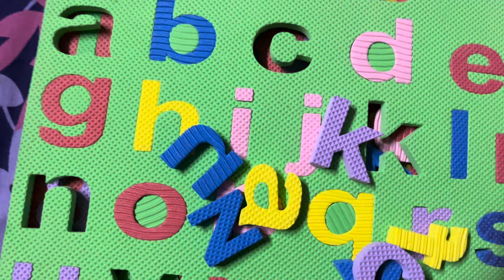Abcd learning kindergarten preschool poems toddlers Aforapple abcd song counting numbers onetwothree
Aforapple abcd song for kindergarten toddlers poems preschooler learning kids fun learning rhymes

Countingl songs for kindergarten teaching one year old to count number counting videos one 200 counting song in English one less math for kindergarten learning 1234 kindergarten learning videos counting one 200
Teaching counting numbers to kindergarten counting for babies in English counting learning videos learning to count for toddlers numbers one 200 song for kindergarten videos for kids learn numbers 123 numbers songs for toddlers
Counting numbers for pre-call scholars counting videos for babies numbers and counting learning activities learning how to count numbers counting numbers 1 to 10 for kindergarten counting nursery rhymes toddlers 123 learning video
Counting videos for kindergarten Number one video for preschooler
Counting numbers for one year old  counting videos for first grade counting videos for preschooler counting videos for kindergarten one to hundred counting videos for toddlers counting numbers for toddlers

Kids toys
Kids car game
Car vaala game
Cartoon video
Truck simulator
Truck toys
Truck video
Truck Vaala game
Gun game
Puzzles game
Kids truck video
Kids truck toy
Kids truck show
Kids truck drawing
Kids movie
Car vaala game
Car vaala cartoon
Tractor
Jcb
Kids toys jcb
Jcb car game
Kids jcb
Bibo toys
Tractor for kids
Mini Mahindra tractor
Mini powerful tractor
Homemade tractor
Tractor for kids
Tractor
Ford tractor
Pulling out
Tata tipper truck
Pulling out
Nursery rhymes
Abc nursery rhymes
ABC English for kids
Shapes for kids
Counting 123
1 to 100 countin

Barnerim pa engelsk, Canzoni
per bambini in inglese

123 counting
ABC
ABCD

en anglais, Kinderlieder in Englisch, Lagu-lagu anak berbahasa Inggeris, Musik Untuk Anak, Engelse kinderliedjes, Músicas em inglês para crianças, Gyerekzene,

1se 100 tk ginti
Ginti in Hindi
100 tak ginti
Ginti in English
Ginti video
Hindi varnmala
Ginti so
English speaking
English learning
Phonic song
Abc 123
Abcd song
English speaking
Kids
Learning
How to draw
Educational video
Colouring
Kids video
Acrylic
How to draw
Kids art
Kids learning
Art
Nursery rhymes
Apple
Cute baby
A for apple
Viral
Art
Learn abc
Kids video
Kids song
Kids videos
Kids learning
Kids songs
Kids tv
Kids games
Kids fun
Game zone
Games
Gameplay
Nursery
Cute
Cute couples
Talking Tom
C for cat
Phonic sound
Phonic song
counting for  kids number names one two three with pictures#onetwothree#counting#numbernames#numbers
ukarmy
ukkids
usaarmy
usakids
numbernames
counting kids learning
learningalphabets
learnandplay
playwithfun
funlearning
learntowrite
onetwothree
chuchutv
cocomelon
toddlerslearning
nursery rhymes
Phonics
Phonic sound
123 learning numbers
123 counting
1 2 3 counting
1234
123
1,2,3
123 counting 123 numbers
1,2,3 number counting
1,2,3,4
1234 counting
1234 number counting
Counting numbers
1 to 10 numbers
1 to 10 numbers counting
1 to 100 numbers
1 to 100 numbers counting
1 to 10
1 to 20
1 to 100
table fot kids table of two two ones are two table twoonesaretwo # tableoftwo#table#kidsvideo
chuchutv
cocomelon
kids learning
counting
table
yableoftwo
numners
counting

barnvisorna pa engelska, Xfax, Pisnicky
vanglictine, dsubiyl dall labi Lili,

Nursery rhymes in English, Piosenki dla dzieci po angielsku, canciones en inglés para

Fun learning numbers ABC for learning videos fun learning activities for toddlers best video learn alphabet for toddlers block play and learn learn the alphabet with Bippy toys alphabet puzzle for toddlers learning ABC letters and basic English vocabulary

ABC non-English alphabet learning how to write the English alphabet ABC English alphabet letter for nursery class ABCD Bachchan Ranjan English alphabet spelling words for Apple Hindi one Malala for Apple B for boy poem

ninos,เพลงภาษาอังกฤษสำหรับเด็ก, Comptines

A4 Apple A4 A4 balls speaking A4 apple one mala A4 Apple for boil alphabet A4 Apple bowl phonics sound